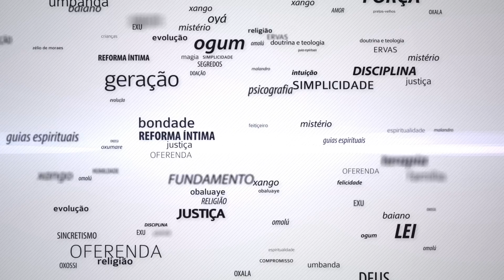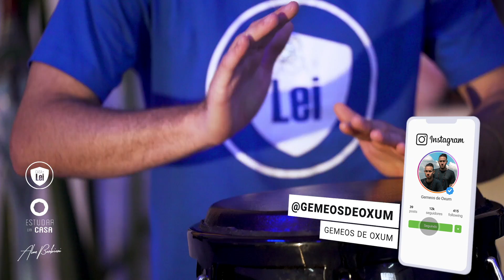PONTOS DE CABOCLO TUPINAMBÁ E CABOCLO FLECHEIRO - Letras na descrição